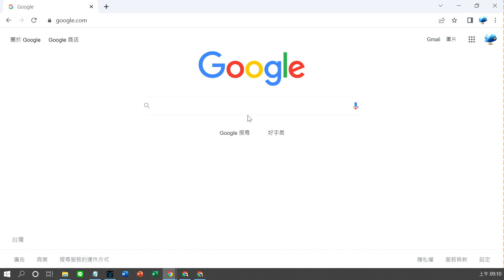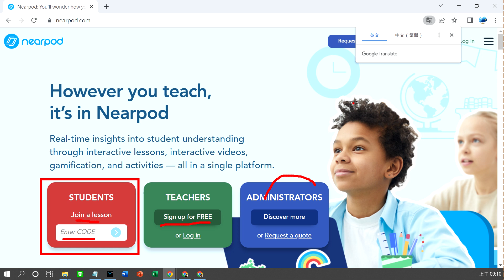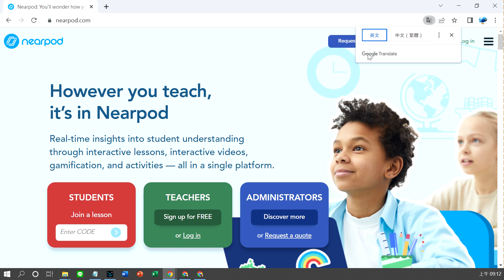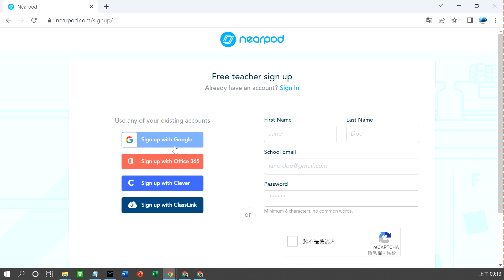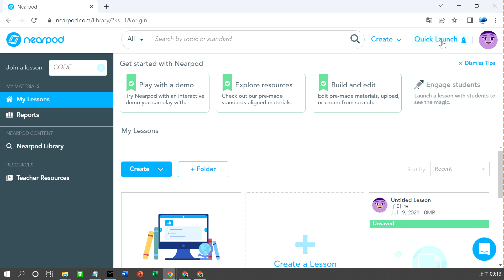Nearpod A01_使用Google帳號進行註冊